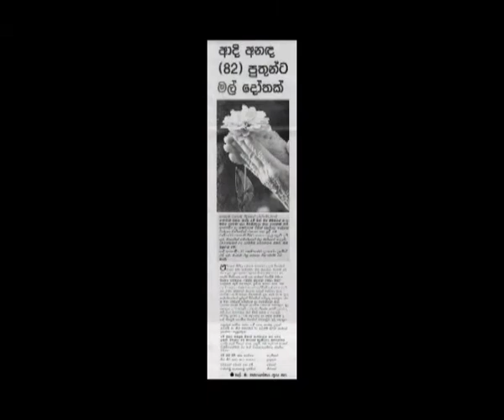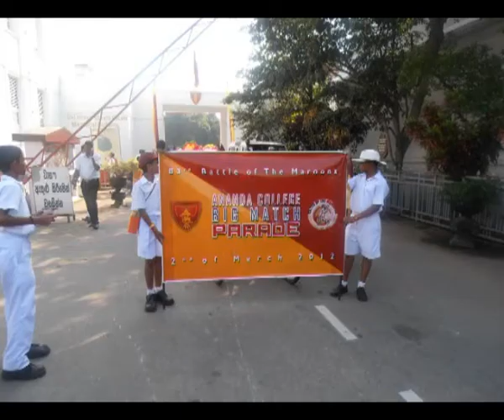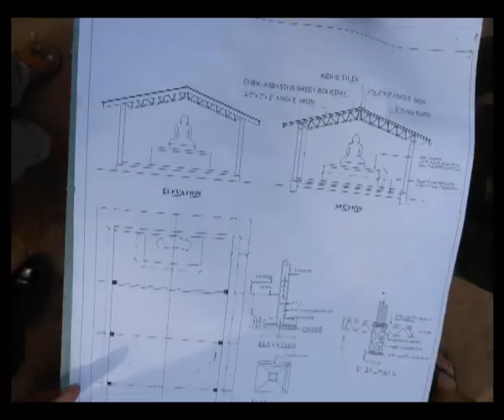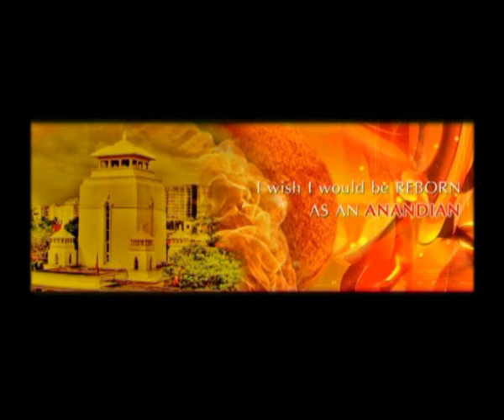Ananda College "82 Api" Old Anandians 82 Group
We,the Old Anandian's Group of 82' attain 50 years in age in 2014.Having conducted several meritorious acts,we recently held a stage drama to assist the Kiriibbanwewa Temple,Welioya which was devastated by  terrorism.These meritorious acts by our group will continue to assist to uphold the pristine glory of our Motherland which was  reduced to shambles in many areas by ruthless terrorism.